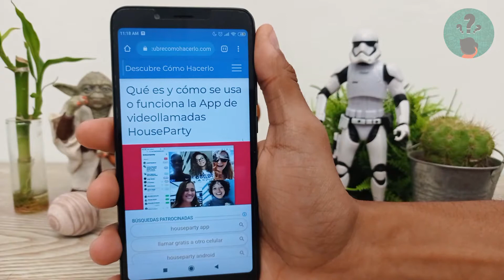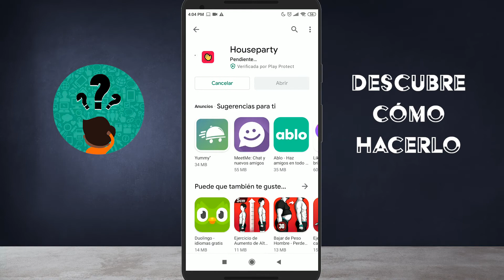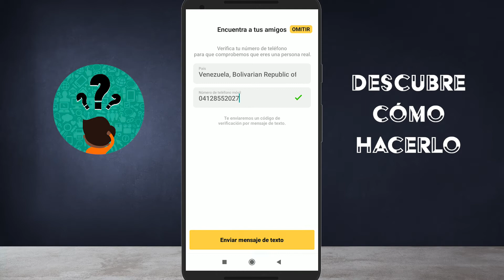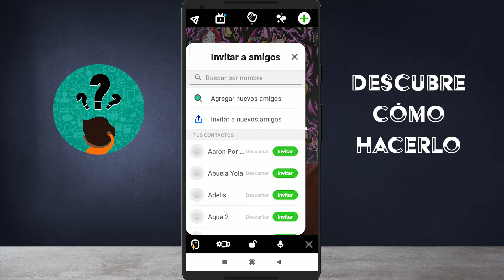Qué es y Cómo se usa o Funciona la App de Videollamadas HouseParty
En este video descubre Qué es y Cómo se usa o Funciona la App de Videollamadas HouseParty. En el Canal Descubre Cómo Hacerlo encontrarás el mejor contenido. ¡No te lo puedes perder!